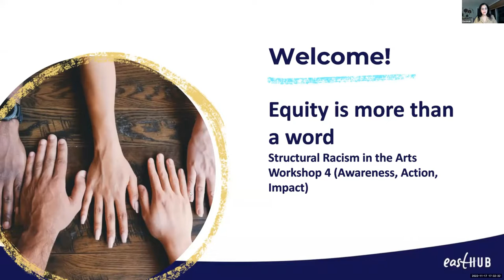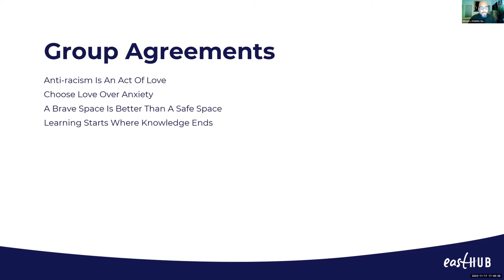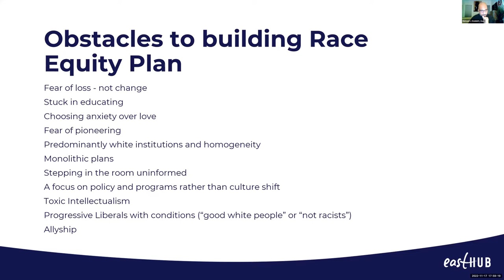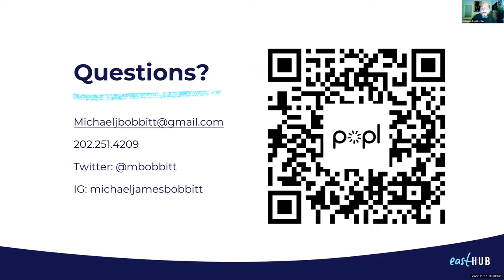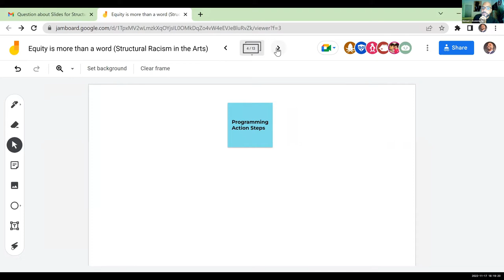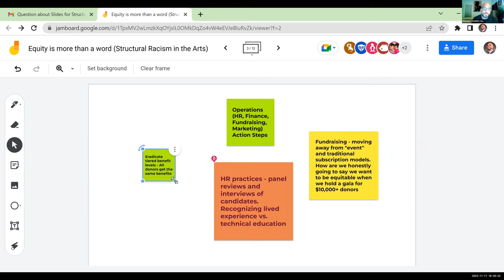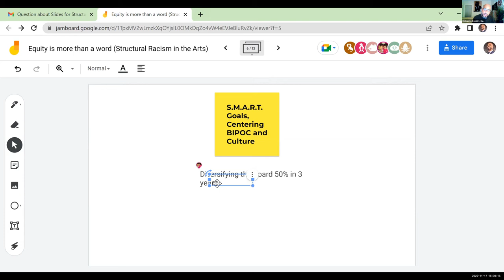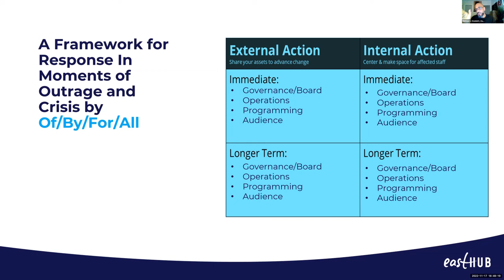Equity Is More Than A Word (Structural Racism in the Arts workshop 4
In Equity is more than a word…,  we discuss actions required to embed equity into the culture of every organization.

Led by Michael Bobbitt, we invited our attendees to take an active role in discovering more about what the equity mindset truly entails. Together, we identified action steps and develop them into SMART goals (Specific, Measurable, Achievable, Realistic, Timely) that center BIPOC people and help to transform our society.